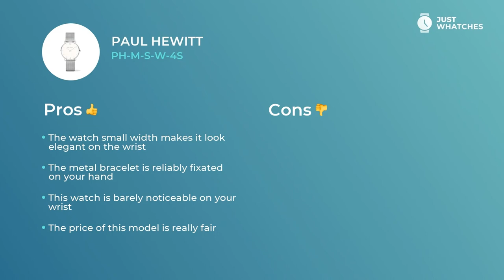Trendy Paul Hewitt PH-M-S-W-4S Ladies' Watches Detailed Review in 360, Features, Prices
Deluxe watch Paul Hewitt PH-M-S-W-4S for stylish Women.
To buy Paul Hewitt PH-M-S-W-4S, follow

• robust quartz movement
• metal bracelet,
• exquisite analogue circle white dial

— all of the features from our list make this model a unique addition to your image.

Components in the list:
• five-star materials
• comfort bracelet
• modern style
• finest movement

give this watch a look of not just a fitting addition to a modern Women image, but also make it a basic piece for building their sophisticated lifestyle.

Watch this video to learn Paul Hewitt PH-M-S-W-4S features, materials, and ways of work. We also will share an answer to the crucial: how the prices for the Paul Hewitt PH-M-S-W-4S watch differ in the US, United Kingdom, and EU countries.

How do you like Paul Hewitt PH-M-S-W-4S? Please share your comments below and vote for the brands and models you want to see on our channel.

Just Whatches does not represent any watch manufacturer. All the information you see on Just Whatches is subject to copyright.